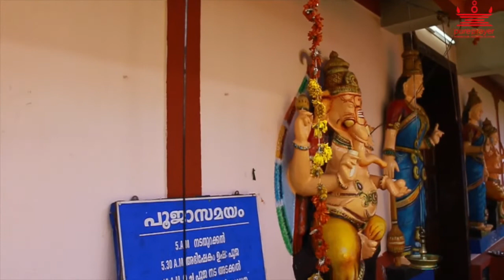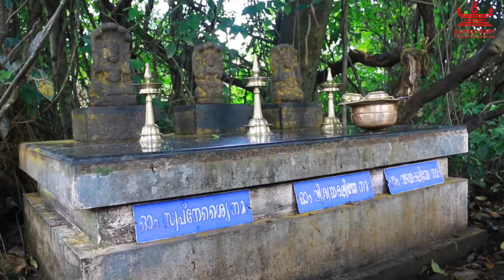Kadungalloor Sri Bhuvaneshwari Mahadevi Temple